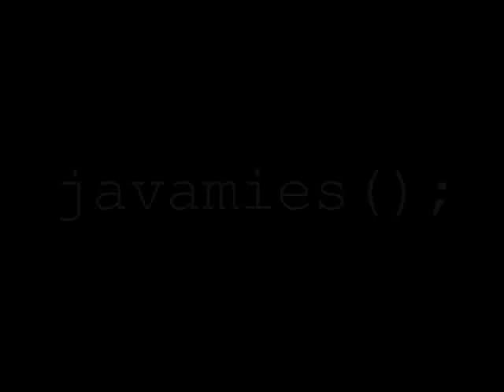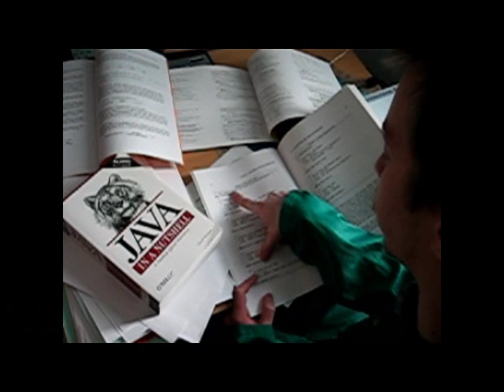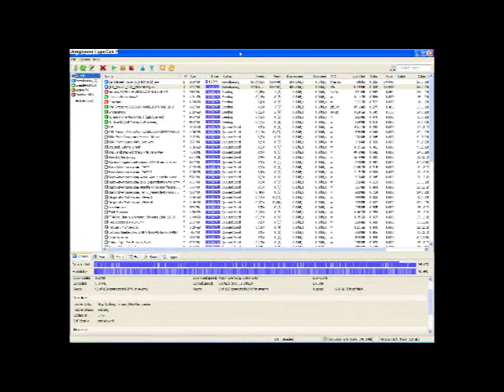Warekeijut - Javamies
Yleisön pyynnöstä, täältä mp3.
Kiitos palvelimen omistajalle.